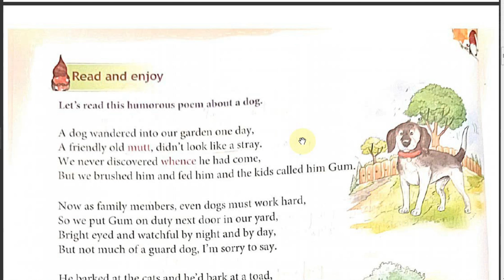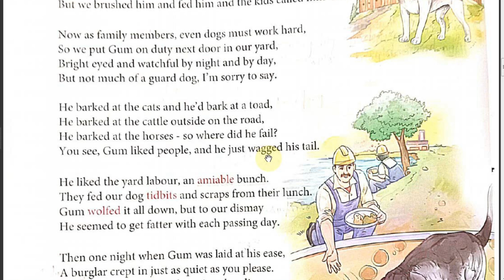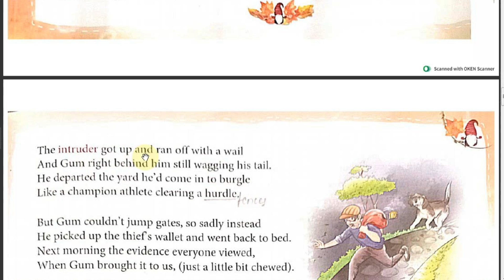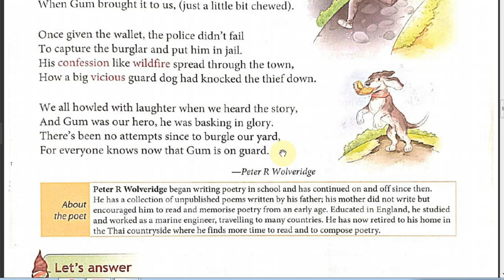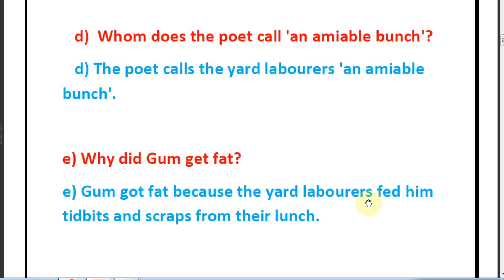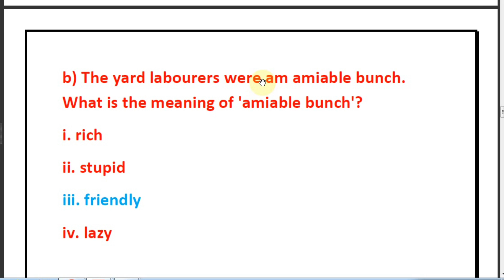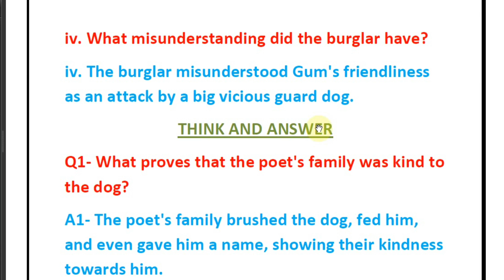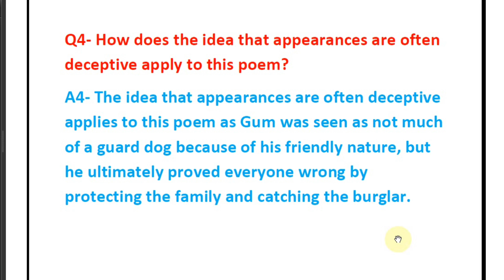The Ballad of Gum- Chapter 4, Class-7, Golden Leaves English|| Hindi Explanation+ Q&A